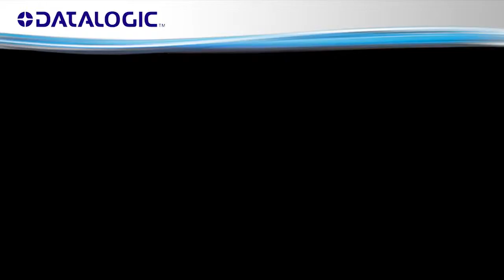Bar Code Datalogic VID PowerScanTough 30sec